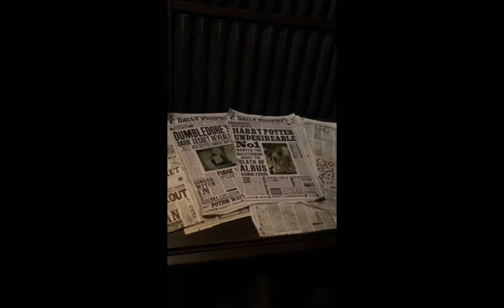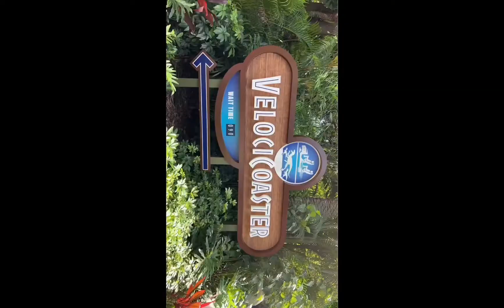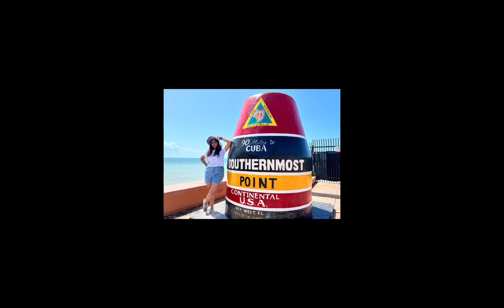LESS GO FLORIDA! UNIVERSAL STUDIOS➡️MIAMI ➡️KEYWEST